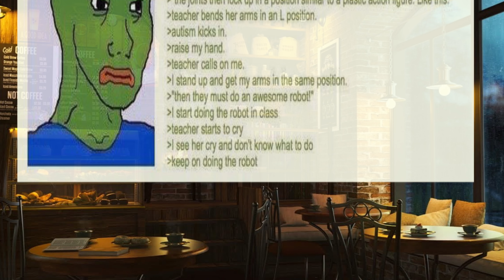Anon’s Autism Causes Teacher To……